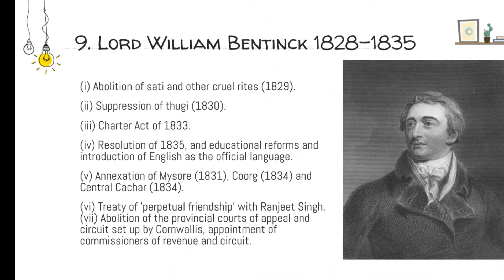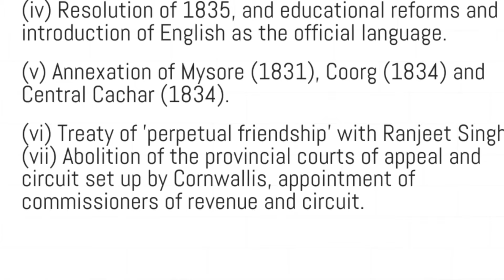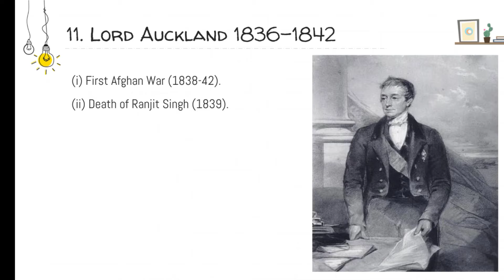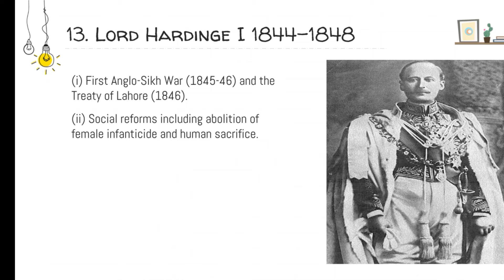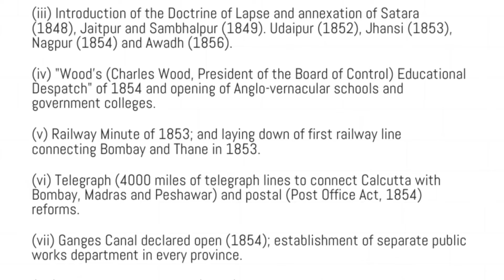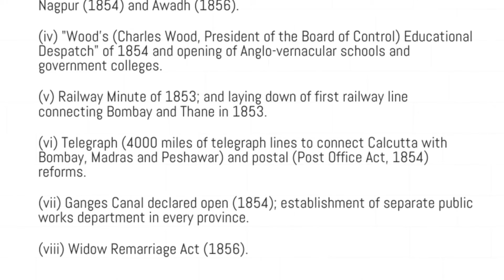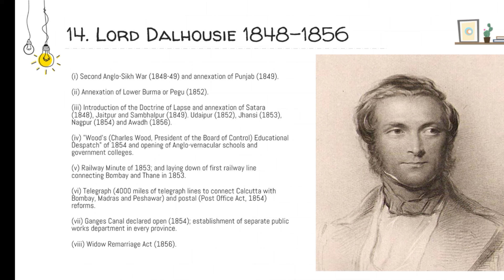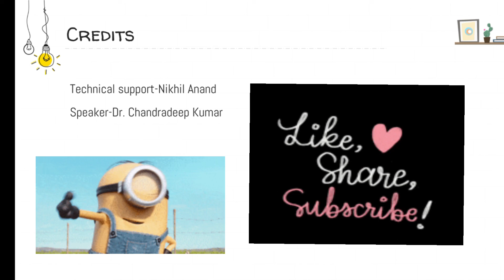Governor Generals of India Part II | Britishers | UPSC | BPSC | UPPCS | NTPC| UPSI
It's all about tricks to remember the things that are impossible to see to remember.

Watch Memory Trick to remember them

If you haven't .

Sequence of Governor Generals of India Chronology in British India 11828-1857.
William Bentic
Metcalfe
Auckland
Ellenborough
Hardinge I
Dalhousie
Canning.